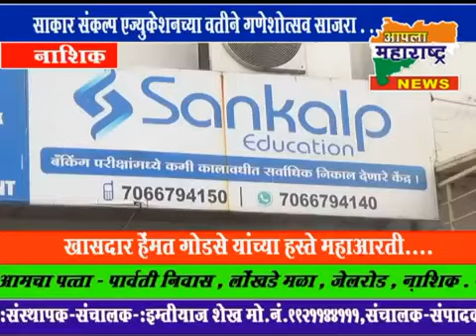Sakar Education Nashik with Hemant Godse MP Nashik